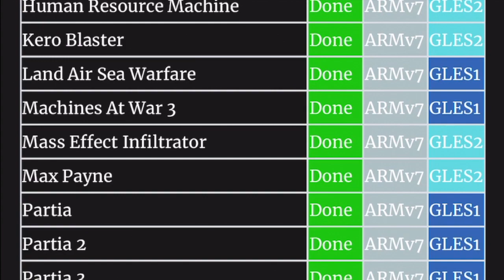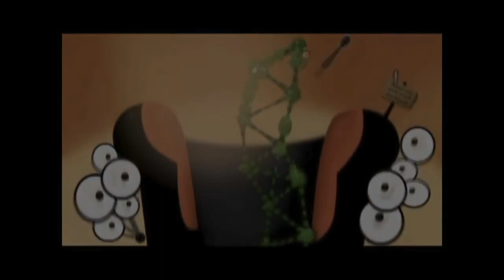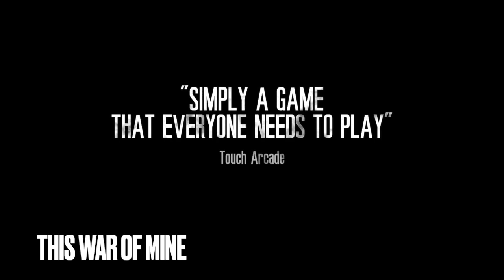10 Awesome Android Games to Play on PS Vita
Hi everyone!
Last night the PS Vita hacking scene hit a milestone - there are now 44 Android games that have been ported to PSVita and are playable on a hacked Vita. This is just awesome. There are some great mobile games out there and being able to play them on a handheld with physical controls is great. Here are 10 great Android games I think you should play on PSVita.

If you are planning to pick up anything from PlayAsia, you can use the affiliate links above to access the site and I will get a few cents for any purchase you make. Thank you!